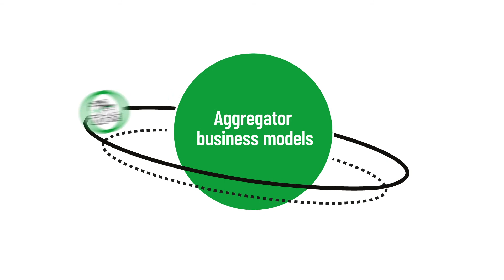Watch the video and see what Smart Otaniemi is all about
Smart Otaniemi is an innovation ecosystem that connects experts, organisations, technologies and pilot projects. It brings the building blocks of a smart future together. Here, we’re working on world changing ideas that will be both sustainable and commercially successful. We innovate and pilot sustainable solutions in real ecosystems.